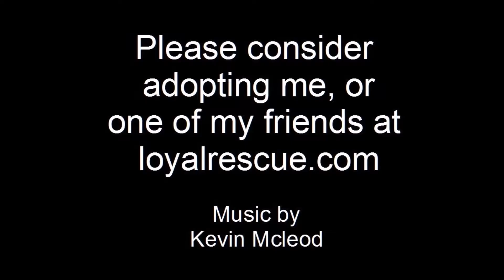Penny #9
Sweet Penny!